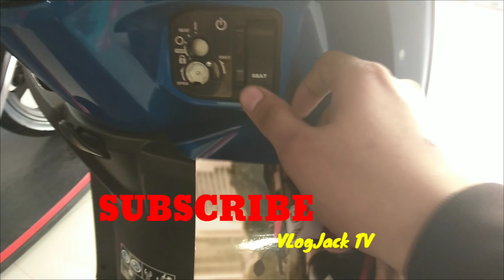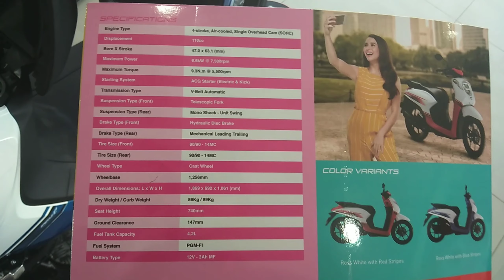THE NEW HONDA GENIO 2019 AVAILABLE HERE AT MOTORTRADE AND HONDA PRESTIGE TRADERS INC.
Wazzup guyz share ko lang new unit ni motortrade at honda prestige traders inc. Ang new honda Genio na bagay na bagay sa mga babaeng riders dahil sa cute n style niya at sympre para din sa lahat na riders...

Srp price php 72,900
For installment
Downpayment php 5000
For 36mos 3630